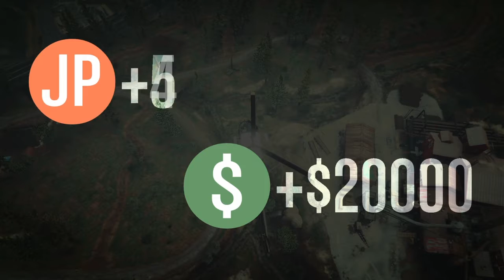SALE ep 42 (DIESEL‘s Run) | Air unit pursuit